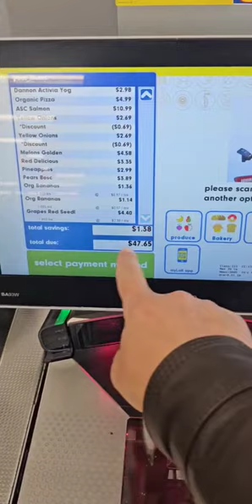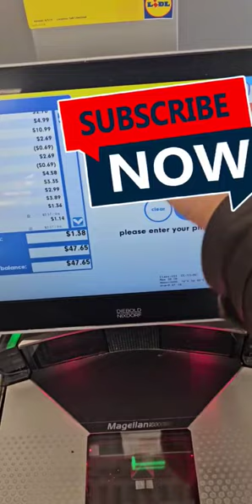شوية ديال التسوق في أمريكا Shopping 🛒🇺🇸❤️